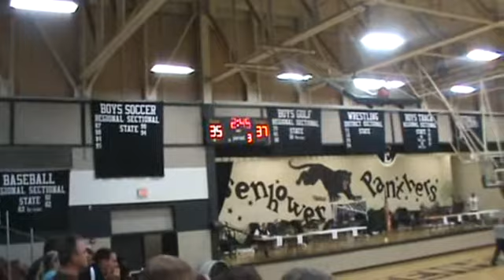Daniel 2 16 2012 A Game Part 1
Basketball at Decatir Eisenhower